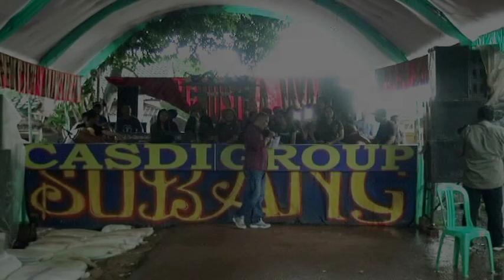PENJUG JAIPONG || Wangsit siliwangi || CASDI GROUP || NARTO CRCS II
Dok. Pehajt. Ayah Narto, Tgl 20 Maret, 2020, Kp. Caracas II, Ds. Caracas, Kalijati. Subang